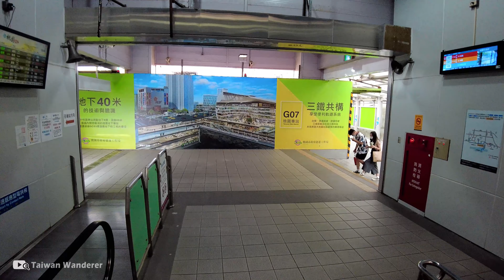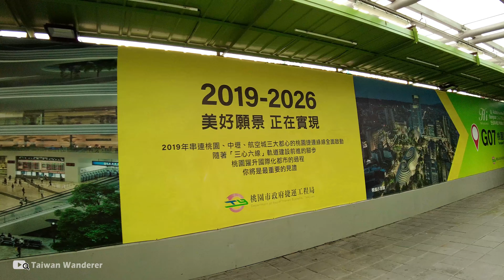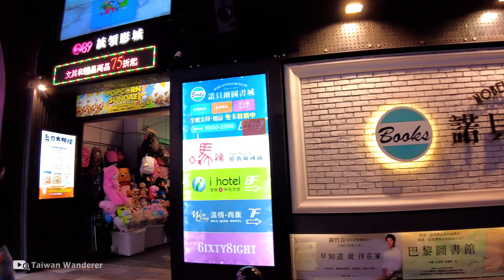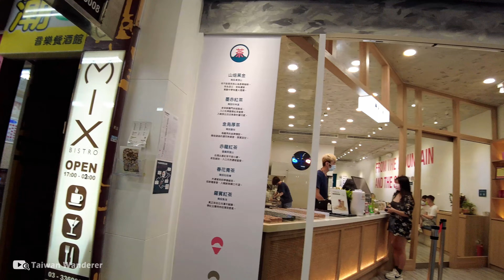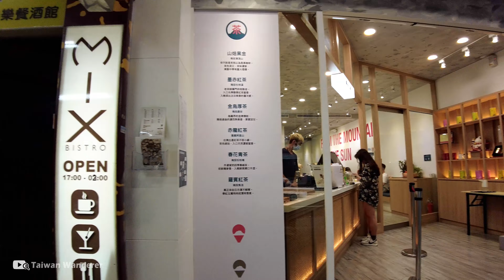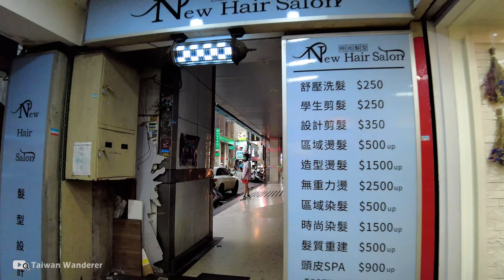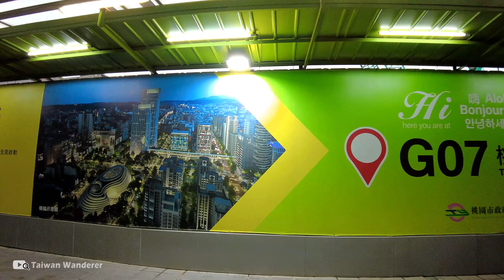Taoyuan／桃園車站前商圈現況 Taoyuan Station Front Commercial District／桃園駅前商店街／桃園火車站／COVID-19 in Taiwan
距離2021/5/15台灣疫情升溫，嚴格防疫至今已經三個月，如今疫情趨緩下來，各種措施逐漸鬆綁，餐廳內用也已開放，一向人潮洶湧的桃園車站 (Taoyuan Station) 站前商圈，是不是已經恢復往常的熱鬧呢？跟著我，沿著中正路和兩側的成功路、中華路、復興路，一起來觀察看看吧！

【4K】Taoyuan Walk／二級警戒！桃園火車站前商圈，看起來那麼正常、熱鬧！ Taoyuan Station Front Commercial District ／桃園駅前商店街／COVID-19 alert level 2 in Taiwan／台灣 Taiwan Walking Tour

★時間戳記 (Time Stamps)：
00:00 TRA Taoyuan Station 台鐵桃園車站 (桃園駅)
04:34 Far East FE21 Department Store 遠東百貨桃園店
06:30 Shinkong Mitsukoshi Department Store 新光三越桃園站前店
06:45 Zhongzheng Road 中正路
09:45 in89 CINEMAX in89統領影城
10:20 TONLIN PLAZA 統領廣場
11:36 Wann Yueh 萬岳桃園中正
12:12 Zhongzheng Road 中正路
14:04 Sec. 1, Chenggong Rd. 成功路一段
15:03 Kuang Nan Fashion Shop 光南大批發 桃園成功門市
22:07 Taoyuan Elementary School 桃園國民小學
24:33 NET Fashion
25:56 to Taoyuan 77 art zone 往 桃園77藝文町
27:18 Zhonghua Rd. 中華路
27:55 Taoyuan Public Assembly Hall 桃園區公民會館
29:36 to Taoyuan 77 art zone 往 桃園77藝文町
35:10 Stepping Stone Bookstore 墊腳石圖書文化廣場
36:38 Kuang Nan Fashion Shop 光南大批發 桃園中華門市
37:48 TONLIN PLAZA 統領廣場
39:39 ATT EatOut Theme Restaurant 桃園ATT筷食尚
41:35 Fuxing Rd. 復興路
41:46 Zhongzheng Road 中正路
43:34 Shinkong Mitsukoshi Department Store 新光三越桃園站前店
45:33 Far East FE21 Department Store 遠東百貨桃園店
46:35 TRA Taoyuan Station 台鐵桃園車站 (桃園駅)

【4K】Taoyuan Walk／二級警戒 Taoyuan Tourist Night Market 下雨囉！桃園觀光夜市復活中？／COVID-19 alert level 2 in Taiwan
【4K】Walk in Taoyuan Tourist Night Market 2020年10月雨中逛桃園觀光夜市！迺夜市！
【4K】Taoyuan Railway Station Front Commercial District桃園火車站前商圈到大廟景福宮＿桃園駅前商店街
【4K】Night Walk From Jing Fu Gong Temple to Taoyuan Night Market大廟景福宮到桃園夜市の危險步行
【4K】Walk from Taoyuan Night Market to Arts and Cultural Business District 從桃園夜市走到藝文特區
【4K】桃園中正藝文特區商圈近況 Taoyuan Zhongzheng Arts and Cultural Business District
【4K】Walk from Taoyuan Station to Taoyuan 77 art zone & evil building 桃園車站 (桃園駅) 走到77藝文町、怪怪屋

★拍攝時間 (Filmed)：星期日 (Sunday 日曜日)  4：40 PM，2021/08/01

★拍攝器材包含 (Filmed using)：
SONY ZV-1 + 智雲 ZHIYUN CRANE M2